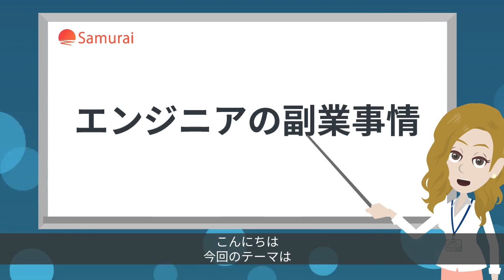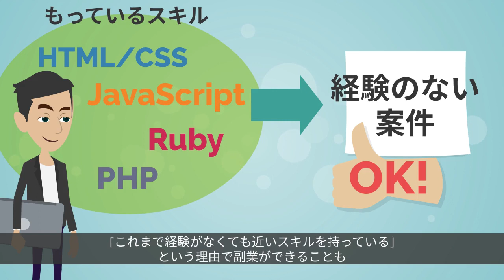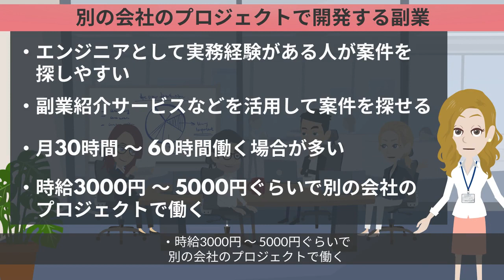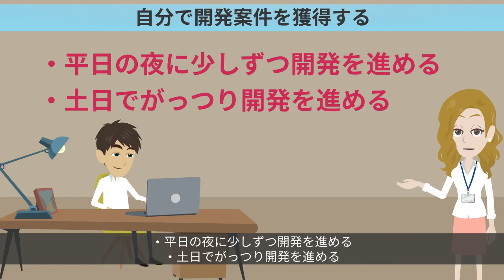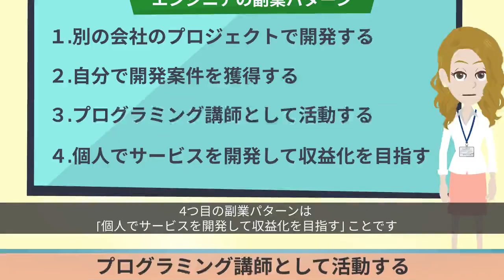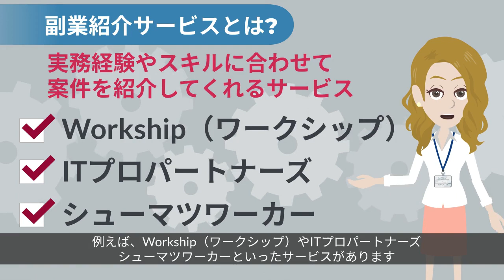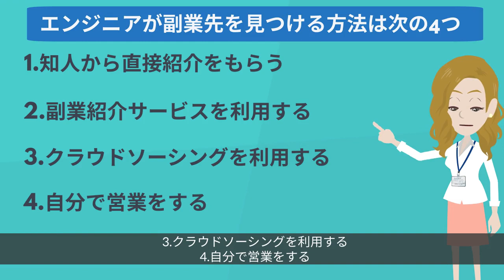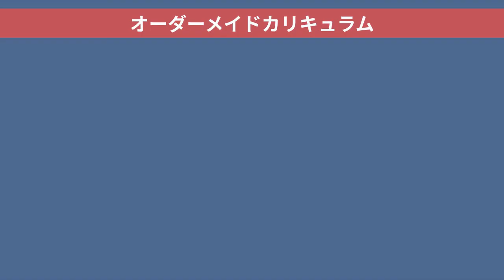【初心者必見！】エンジニアの副業事情ってどうなってるの？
■指導実績28,000名以上！挫折率8%のプログラミング学習サービス

エンジニアの副業について解説している動画です！
副業でエンジニアになってみようと考えている必見の動画です！

■目次
1:19　エンジニアが副業するメリット
4:00　エンジニアが副業するデメリット
5:37　エンジニアの副業パターン
11:19　エンジニアが副業先を見つける方法